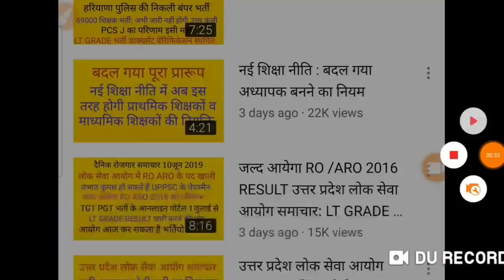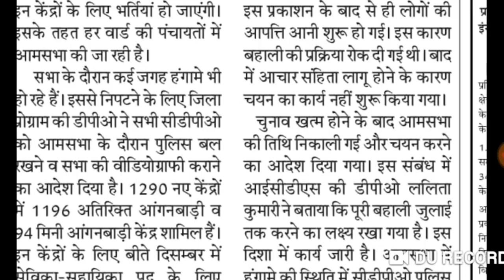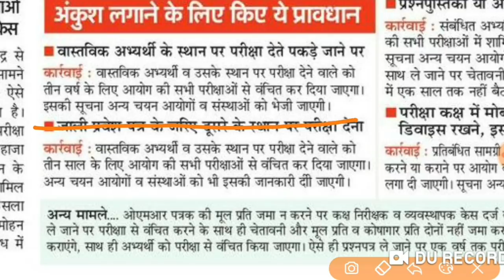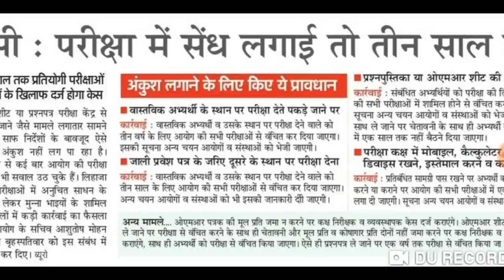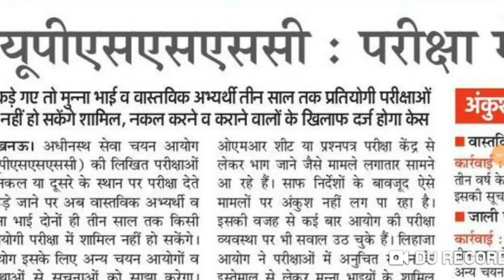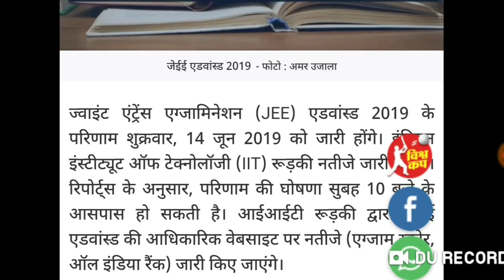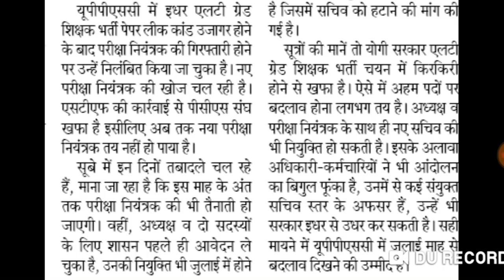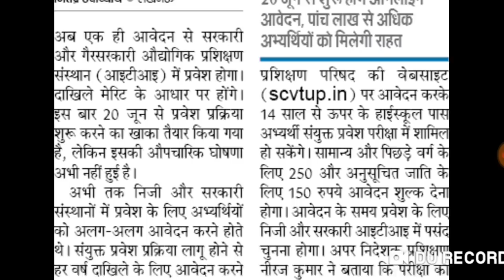CTET admit card: आंगनवाड़ी भर्ती: UPSSSC news : ITI ADMISSION 2019 : UPPSC NEWS JEE ADVANCE RESULT